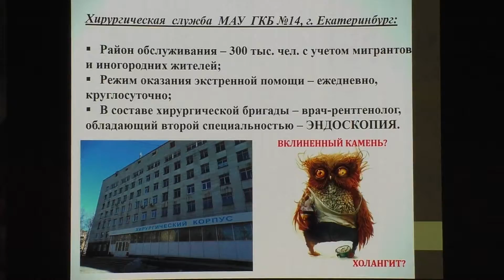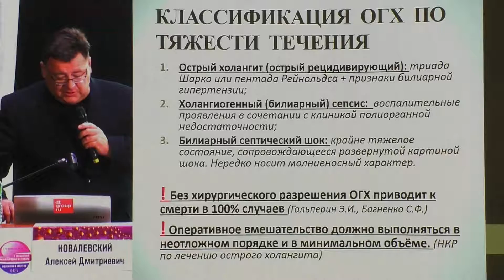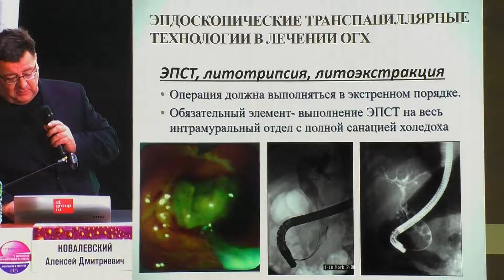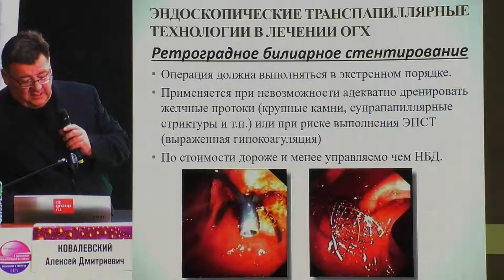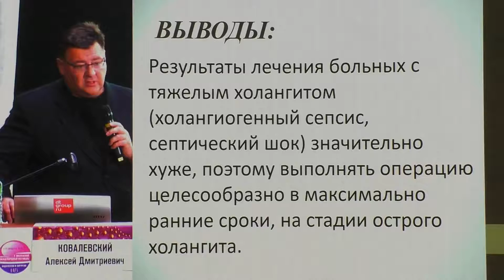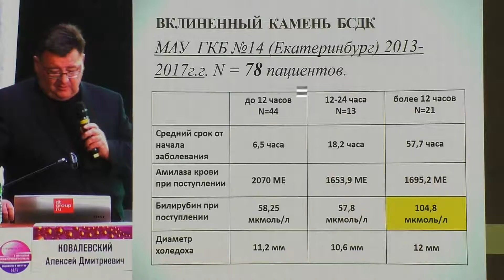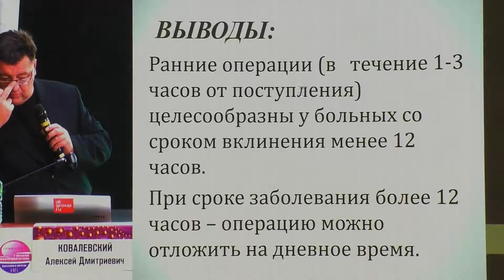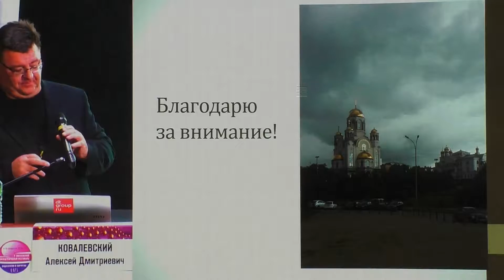20 Ковалевский АД Экстренная ЭРХПГ Что надо делать ночью, а что можно отложить до утра